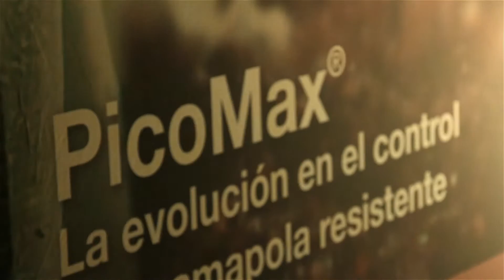EVENTO PICOMAX en la Rioja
Evento de lanzamiento de PICOMAX el nuevo herbicida de BASF para el control de amapola resistente y otras malas hierbas de hoja ancha.
Hotel Marques de Riscal, 20 de Octubre de 2015